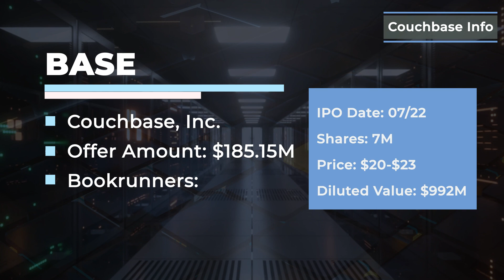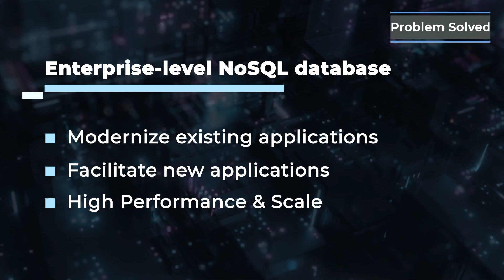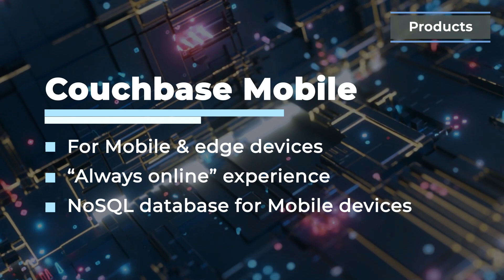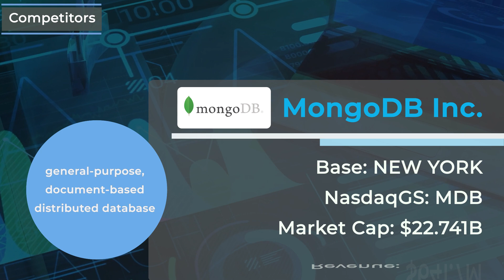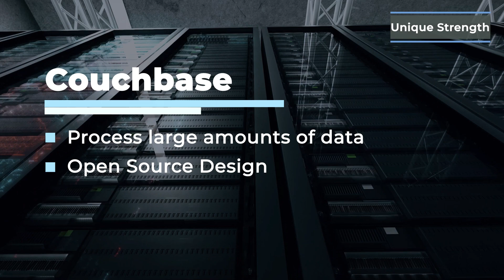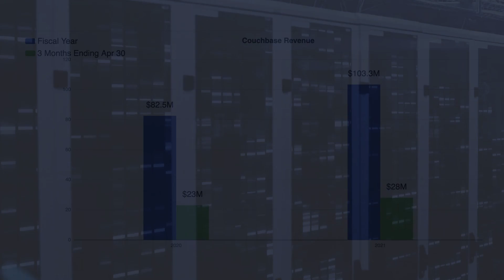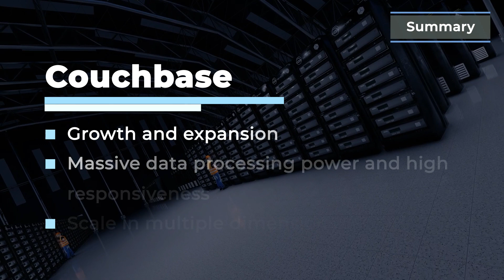Couchbase (BASE) | IPO Focus - NoSQL Database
Couchbase, the provider of a leading modern database for enterprise applications, is set to go public on 7/22. It plans to sell 7M shares at a price range of $20 - $23 each and will trade on the NASDAQ stock exchange under the symbol $BASE. Here's an in-depth review of this company:
00:08 Couchbase Info
00:40 Couchbase Introduction
01:08 Global NoSQL Market Size
01:30 Market Problem Solved
02:01 Couchbase Products
02:50 Couchbase Business Model
03:38 Couchbase Competitors: MongoDB, DataStax
04:14 Unique Strength
04:37 Leadership
04:59 Financials
05:41 Projection
06:10 Summary